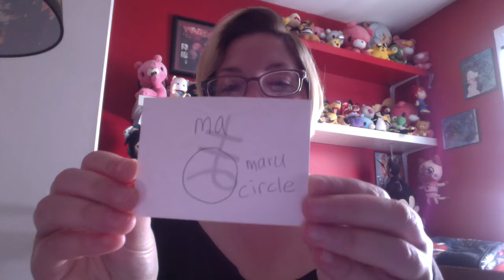Let's learn some MORE Hiragana!! MA MI MU ME MO まみむめも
Kyo wa betsu no Hiragana lesson! Ikimashou!
Today is another Hiragana lesson! Let's go!

Todays characters are:
MA MI MU ME MO
まみむめも

Ma ま(maru = circle) まる

Mi み(mimi = ear)みみ

Mu む(murasaki = purple)むらさき

Me め(megane = eyeglasses)めがね

Mo も(momo = peach)  もも

Domo arigato gozaimasu!　どもありがとございます！

Make sure to 'like' me on Facebook at my fan page for this channel

じゃまった！
Ja matta!